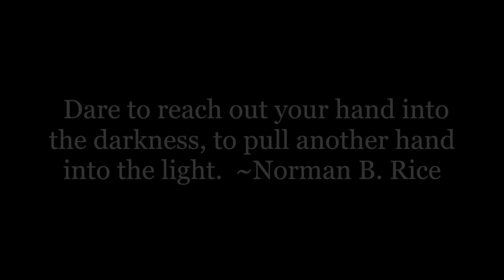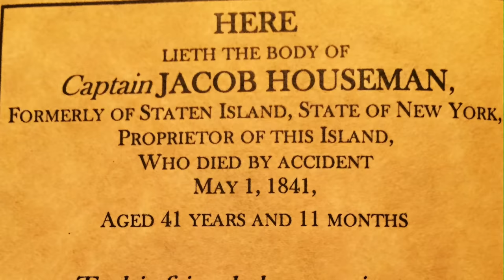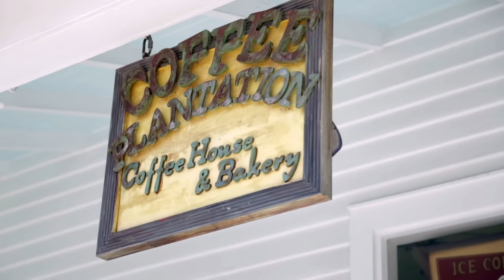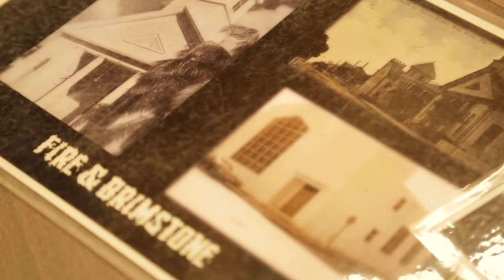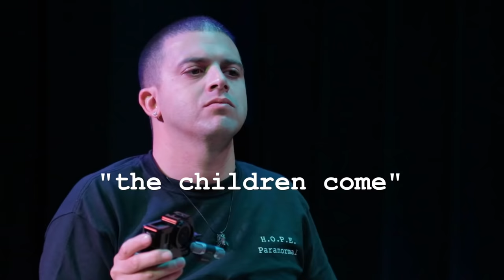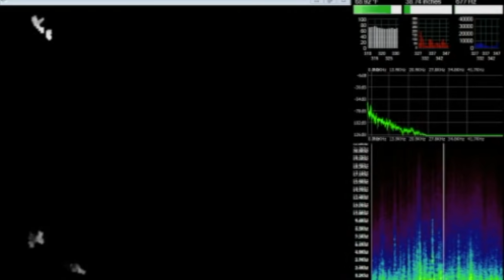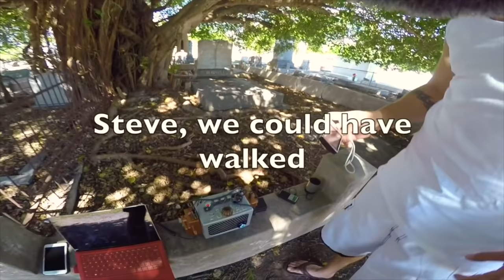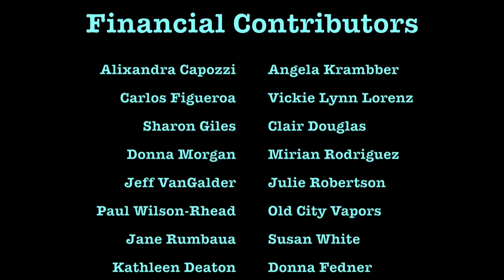Finding The Light - H.O.P.E. Paranormal - FULL DOCUMENTARY (2016) (#18)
In November of 2015, Huff Paranormal met up with H.O.P.E. Paranormal in the Florida Keys for a number of different spirit box sessions. The first location was Indian Key in Islamorada where they take a boat to this deserted island that was attacked by indians. The second location was the Eaton St Theatre in Key West. This theatre has a long history of ghosts and has been called the most haunted place in Key West. Together, Steve, Josh and Nikki try and help spirits cross over and present compelling undeniable evidence that spirits exist and do need help. Using the PSB7 and Sangean Spirit Boxes, software programs, Portal as well as their intuitive abilities,  Josh Steve and Nikki help spirits find the light.

LINKS
✔ W E B S I T E

Support Us:
✔ P A T R E O N